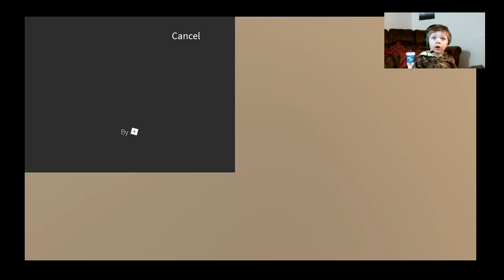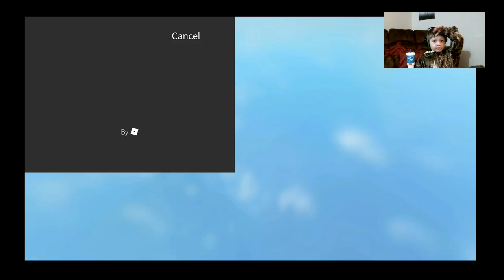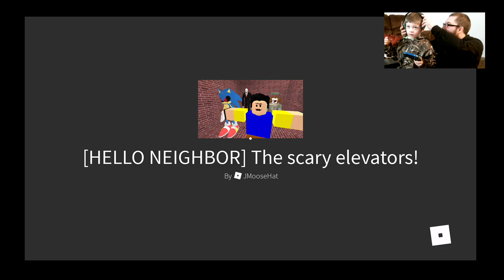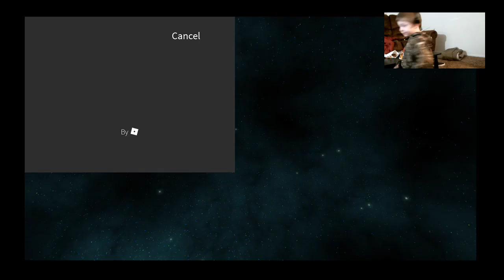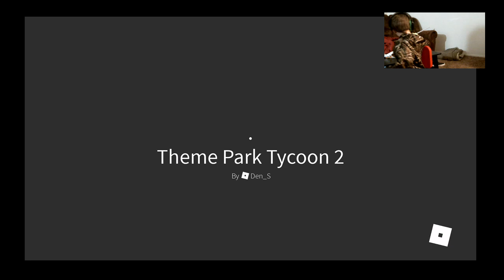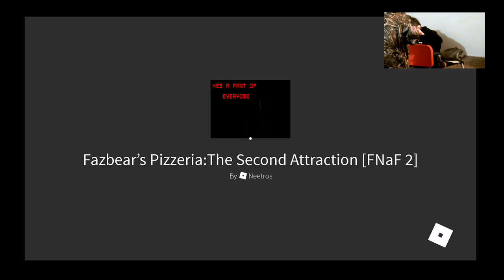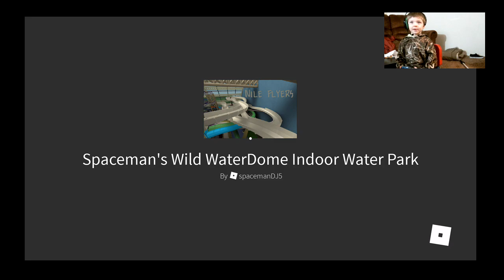RONNIE SHOW : SCARY ROBLOX & ETC